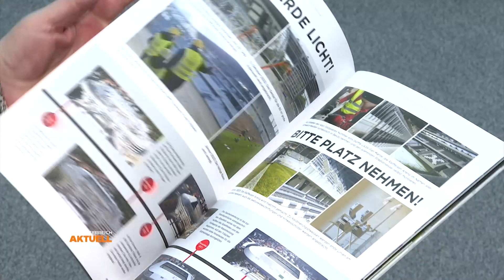Bundesliga-Schlager: Statistik gegen LASK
Am Sonntag findet in der Raiffeisenarena das Bundesliga-Schlagerspiel LASK gegen Red Bull Salzburg statt. Die Linzer gehen mit viel Optimismus und 10 Punkten aus den ersten vier Frühjahrspartien ins Match Dritter gegen Tabellenführer. Auch wenn die Statistik nicht gerade für den LASK spricht.